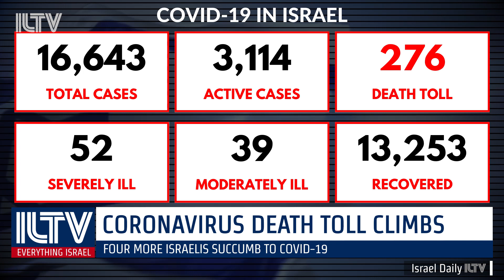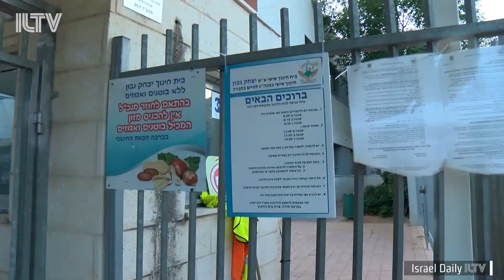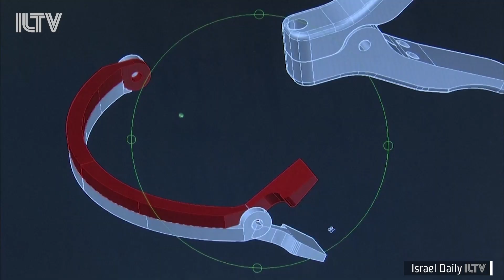Masks come off amid heatwave - ILTV Israel news - May 19, 2020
Gantz receives defense portfolio amidst international threats.
Red Hot Chili Peppers postpone world tour until 2021.
Israeli company invents protective dining gear amid COVID-19.